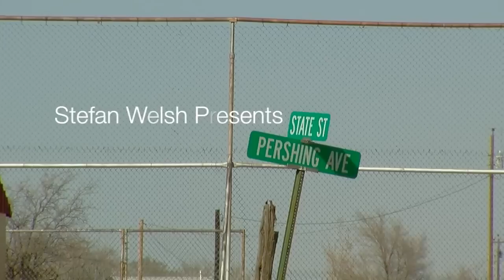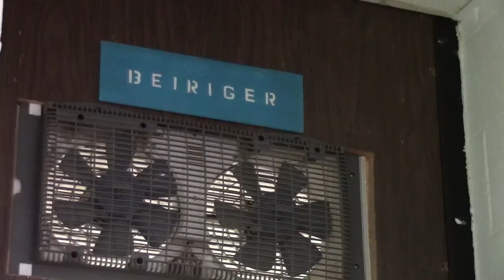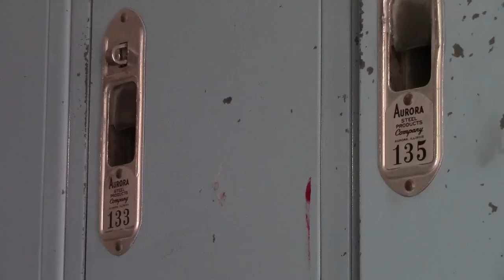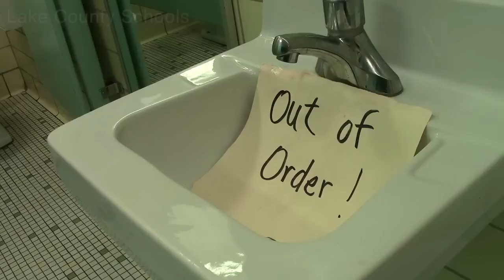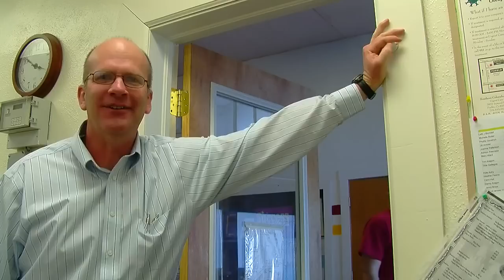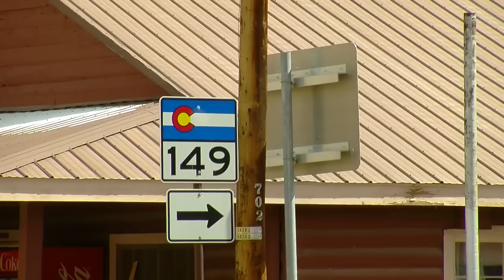B.E.S.T.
This is a video that I put together for the Colorado School Finance Project. I hope that it fuels the conversation on the necessity of the Building Excellent Schools Today (BEST) program.